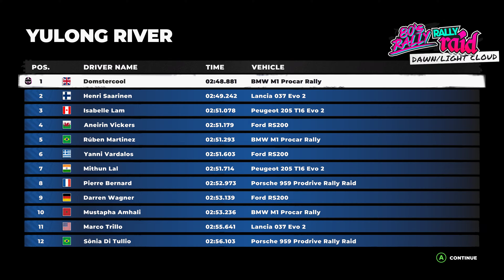Dirt 5 Career 4K 60FPS (2160p) | Part 82 Showdown Race 12 Rally Raid Yulong River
Going through the Dirt 5 career on PC at 4K maximum settings.